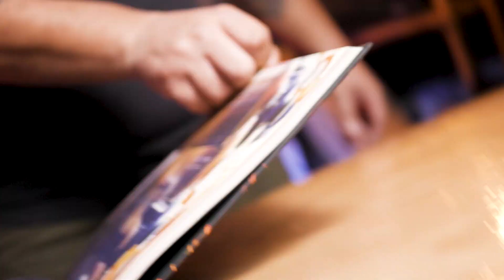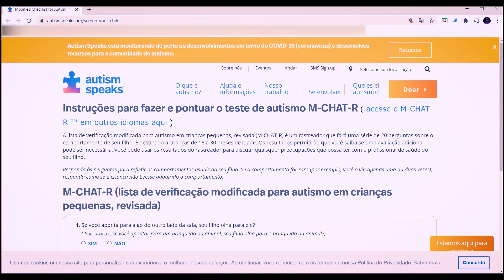🔴 AUTISMO, UM RELATO PESSOAL E EMOCIONANTE | PAPO RETO SHOW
O Papo Reto Show entrevistou uma família e duas psicólogas em uma emocionante história repleta de incertezas perante o desconhecido, surpresas, dor e por fim a alegria de saber que o tratamento é possível.

Venha se emocionar conosco com esta bela história e descobrir a resposta para a grande pergunta; O que meu filho tem?

O autismo é uma condição que precisa ser discutida para que a conscientização e o afeto transforme a vida de quem é impactado por essa realidade

Aqui no canal Papo Reto Show, você vai assistir histórias do cotidiano com um olhar sensível e voltado para o ser humano. Todos os vídeos terão dicas e indicação de conteúdo complementar, afim de promover o conhecimento e enriquecimento no assunto tratado.

🔴 Links e Referencias do vídeo:

🔴 Quer vídeos tão bonitos como o nosso? Olha este curso que recomendamos!

Livros:
SOS Autismo: Guia completo para entender o Transtorno do Espectro Autista
Autismo. Compreender e Agir em Família
O cérebro autista: Pensando através do espectro

🔵Essencial:
Kindle 10a. geração
Amazon Prime Video